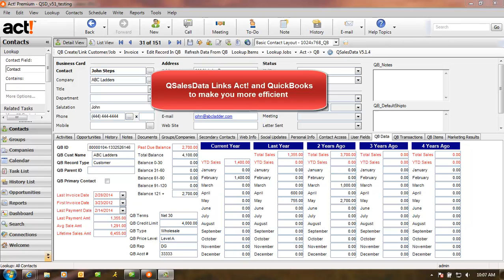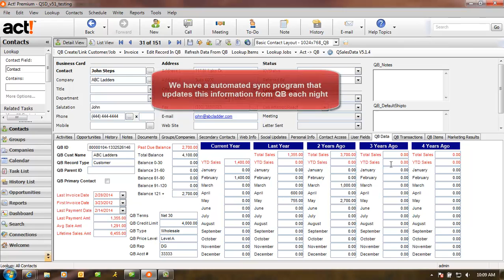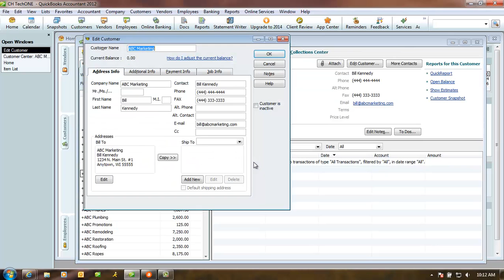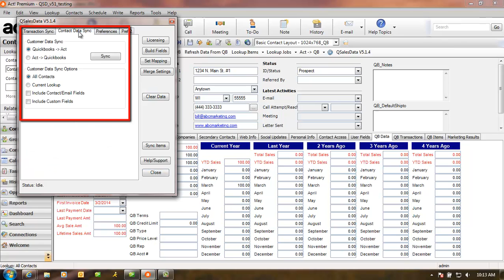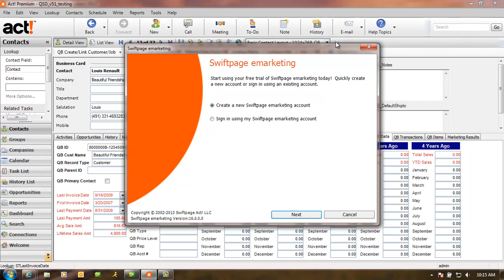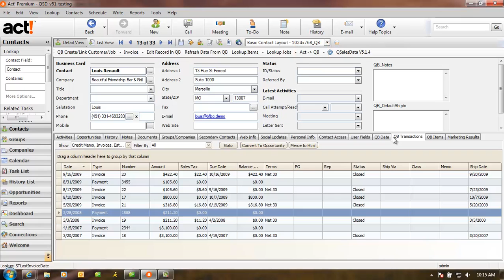QSalesData-QuickProductOverview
QSalesData QuickBooks Link for Act! - Quick Product Overview Video